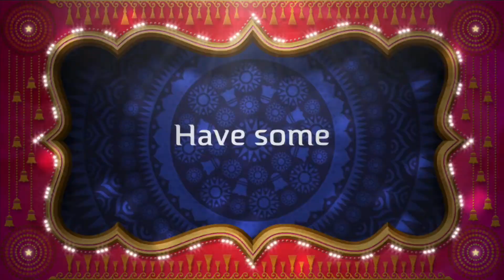Golfing 2: The Return To Fun iMovie Trailer